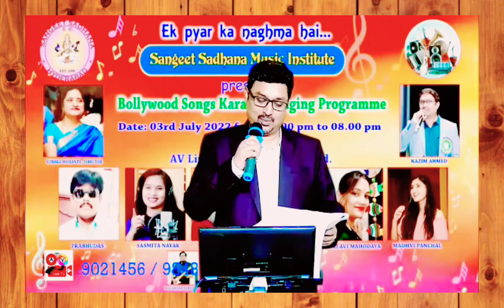Hai Apna Dil To Awara || है अपना दिल तो आवारा || Live Karaoke Solo Singing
Live  Karaoke Solo singing performance,   on the occasion of   BIRTHDAY (03rd July 2022) CELEBRATION of Mr. KAZIM AHMED''s  during Bollywood Songs Karaoke Singing Programme,  organized by Mrs. SUBHRA MOHANTA, Founder & Director and also her students of SANGEET SADHANA INSTITUTE on  03rd July 2022, Sunday from 04.00 pm to 08.00 pm at AV Live TV, Hyderabad.
2. I, PRABHUDAS MUSALIKUPPA DO NOT OWN OR CLAIM TO OWN COPYRIGHT ON ANYTHING ASSOCIATED WITH THIS SONG / VIDEO WHICH IS VESTED WITH ORIGINAL PRODUCERS.
3. Every bit of revenue if it generates, please claim it on my behalf, as non-profit video collabs and lyrical video karaoke tracks created by me do not intend to earn benefit out of it.
MOVIE: SOLVA SAAL
CAST: DEVANAND &
WAHEEDA REHMAN
SINGER: HEMANT KUMAR
LYRICS: MAJROOH SULTANPURI
Stage Performer: Prabhudas Musalikuppa
PALLAVI:
(S1) है अपना दिल तो आवारा...
हम्म हम्म हम्म हम्म हम्म...
न जाने किसपे आएगा...
है अपना दिल तो आवारा...

(S2) हसीनों ने बुलाया...
गले से भी लगाया...
बहुत समझाया...
यही ना समझा...
बहुत समझाया...
यही ना समझा...
बहुत भोला है बेचारा...
न जाने किस पे आएगा...

(S1) अजब है दीवाना...
ना दर ना ठिकाना...
ज़मीं से बेगाना...
फलक से जुदा...
ज़मीं से बेगाना...
फलक से जुदा...
ये एक टूटा हुआ तारा...

(S2) ज़माना देखा सारा...
है सबका सहारा...
ये दिल ही हमारा...
हुआ न किसी का...
है सबका सहारा...
सफ़र में है ये बंजारा...

(S1) हुआ जो कभी राजी...
तो मिला नहीं काजी...
जहाँ पे लगी बाज़ी...
वहीं पे हारा...
वहीं पे हारा...
ज़माने भर का नाकारा...